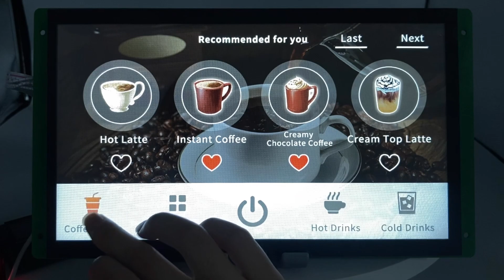Display Application: T5L Smart LCD display in Coffee machine, 1024*600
T5L display, DGUS software tool, 1024*600 Resolution, 16.7M Color, TTL/RS232 Signal Interface, can be connected to any MCU such as Arduino, stm32, ESP32, ESP8266 based on UART.

You can change the direction directly.
0 code UI design development. Worth to try it.